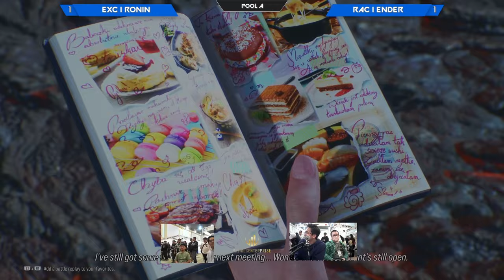BNBashers x GameOn TEKKEN 8 Tournament | BNB TOURNEY #10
Match Timestamps:
POOL A
0:00 Quadpixel (Lidia/Leroy) vs EXC | Ronin (King)
6:25 Alvin (Leroy) vs EXC | Ionic (Jin)
11:12 ATBN (Devil Jin) vs ItsYePhoenix (Paul)
17:54 EXC | Ronin (King) vs RAC | Ender (Lidia)
27:20 Alvin (Leroy) vs Akhodda (King)
32:42 Zweii (Heihachi) vs RAC | Darr3n (Kazuya)
38:26 RAC | Rainex (Feng) vs RAC | Ender (Lidia)
44:19 Rukiere (Reina) vs Sora (Jin)
50:45 Alvin (Leroy) vs RAC | Ender (Lidia)
57:19 Rukiere (Reina) vs Zweii (Leroy/Jin)
1:06:33 RAC | Ender (Lidia) vs EXC | Ionic (Jin)
1:15:28 Rukiere (Reina) vs Akhodda (King)

POOL B
1:23:13 akeepo (Lee) vs ReinerBraun (Devil Jin)
1:29:26 Lenixion (Yoshimitsu) vs Jirul (Azucena)
1:35:01 ReinerBraun (Devil Jin) vs Kyeeroll (Hwoarang)
1:39:49 Sharon Madiq (Dragunov) vs MautC (Nina)
1:45:14 Cosmic (Azucena) vs Radish (Asuka)
1:50:42 IAmWeasel (Kuma) vs Hanamieya (Lili)
1:55:24 Lenixion (Yoshimitsu) vs EXC | Abul (Law)
2:01:14 Cizev (Dragunov) vs Adib (Alisa)
2:06:53 Lowkey (Lee) vs Kyeeroll (Lars)
2:11:26 Cosmic (Azucena) vs Dosukoi (Panda)
2:17:50 EXC | Abul (Kazuya/Law) vs MautC (Nina/Leo)
2:28:52 Adib (Alisa) vs Hanamieya (Lili)
2:38:48 Cosmic (Azucena) vs Kyeeroll (Lars)
2:43:59 MautC (Leo) vs Hanamieya (Lili)
2:48:56 EXC | Abul (Law) vs Adib (Alisa/Lidia)
2:58:31 Dosukoi (Panda) vs Hanamieya (Lili)
3:04:35 Cosmic (Azucena) vs Adib (Lidia)

TOP 8
3:13:35 Kyeeroll (Dragunov) vs MautC (Leo/Nina)
3:22:32 Alvin (Leroy) vs Zweii (Jin)
3:32:29 Zweii (Jin) vs MautC (Leo)
3:45:33 Kyeeroll (Dragunov/Lars/Hwoarang) vs Zweii (Jin)